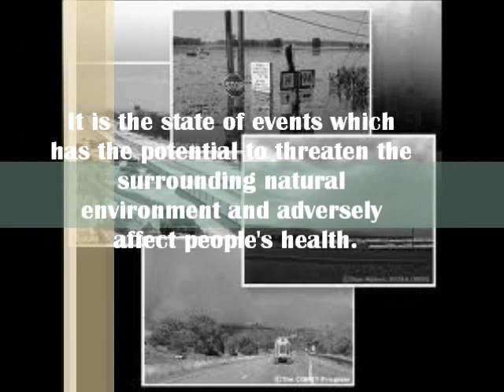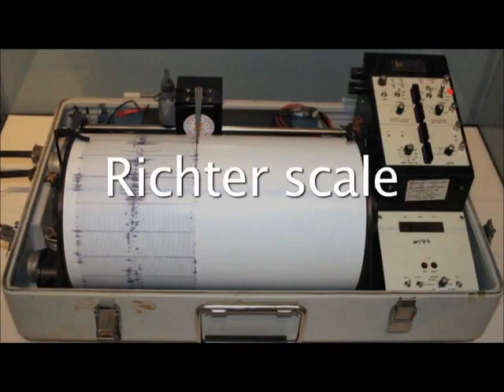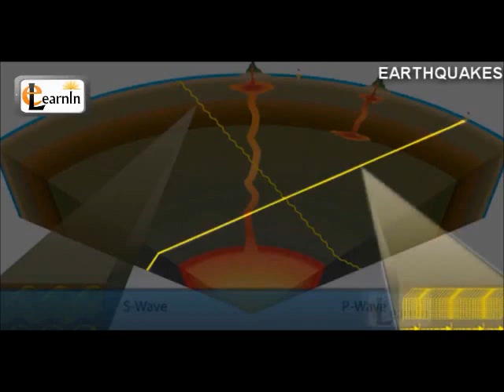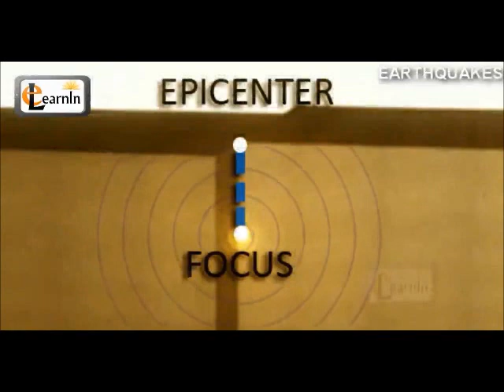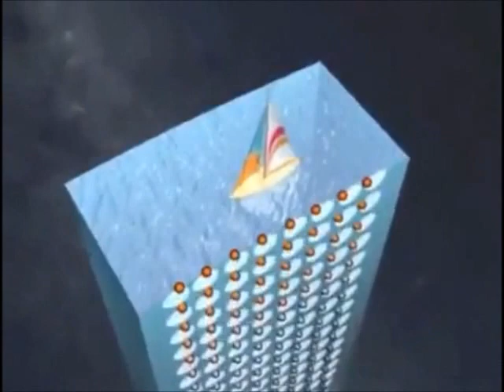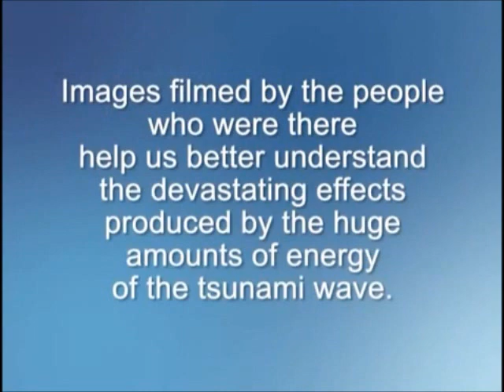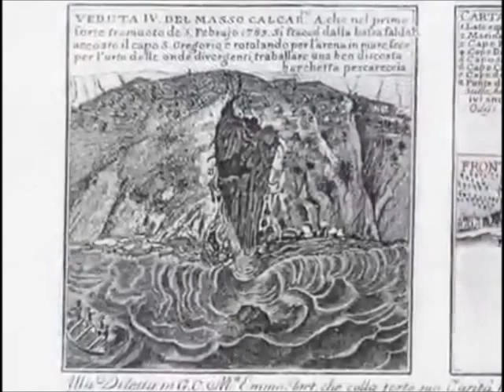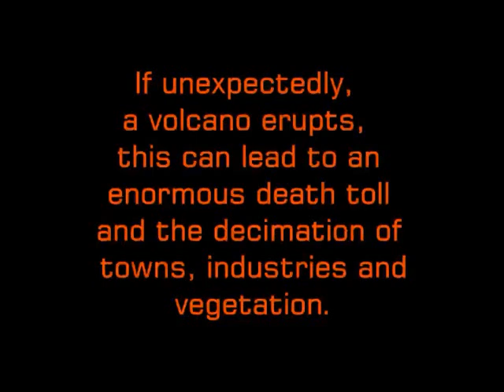Environmental Hazards Group 7